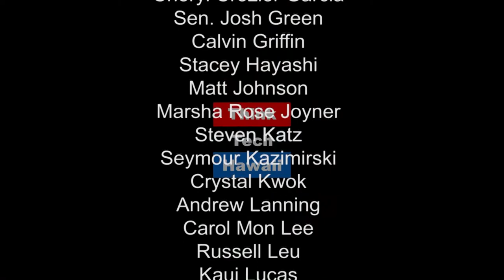Healthcare in Hawaii - Issues on the Horizon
Ray Tsuchiyama appears on Business in Hawaii with Reg Baker to discuss the implications of a change in the Affordable Care Act (ACA) for Hawaii, healthcare related issues in the current legislative session, the importance of nurse practitioners and physicians assistants in healthcare and healthcare threats on the horizon.